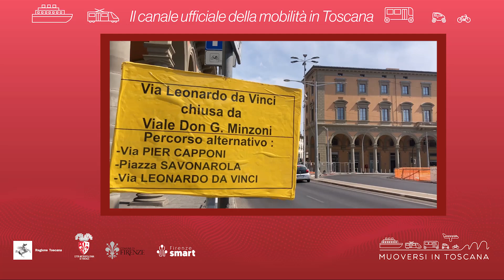Muoversi in Toscana - Edizione delle 8.30 del 28 agosto 2024